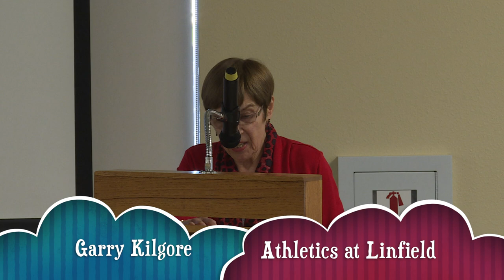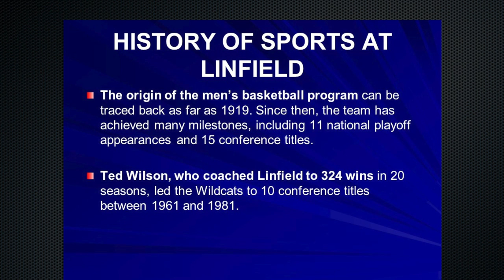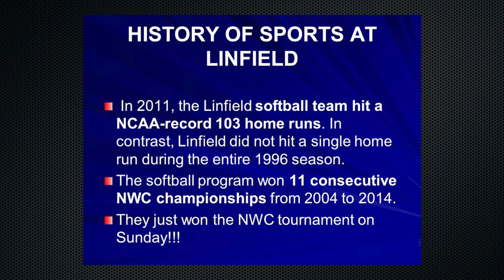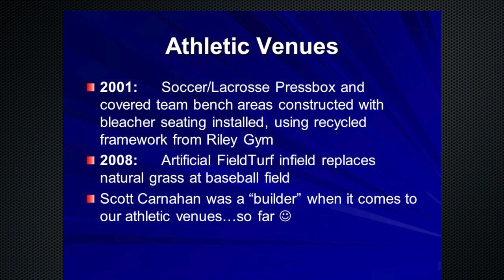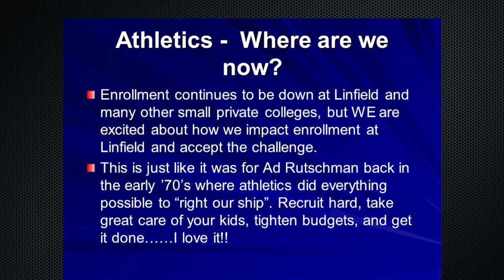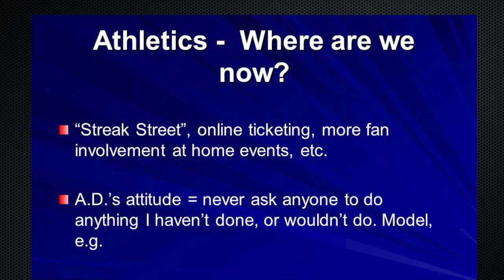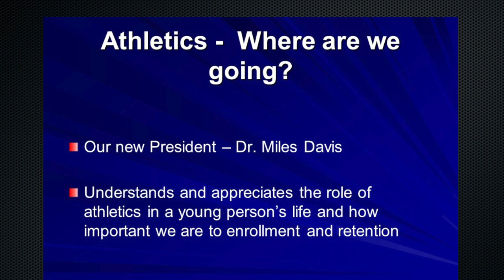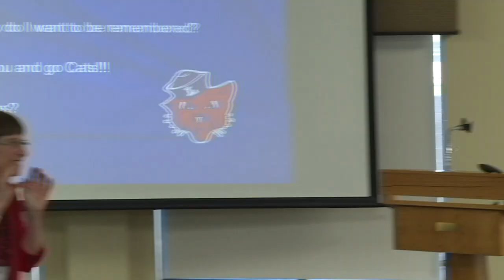Linfield Athletic Director Garry Killgore - Hillside Adventures in Learning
Linfield College Athletic Director Garry Killgore discusses the history and future of Linfield Sports during a presentation at Hillside.